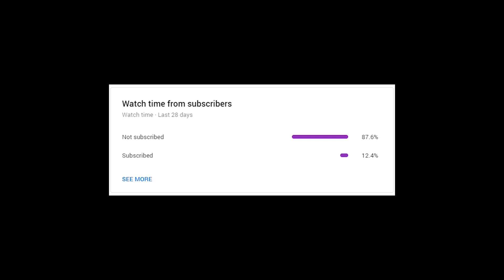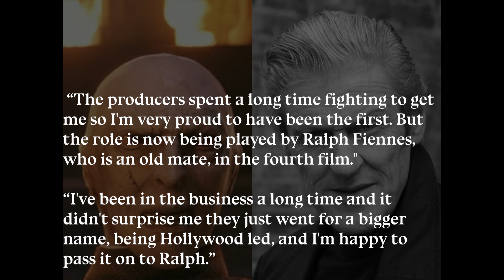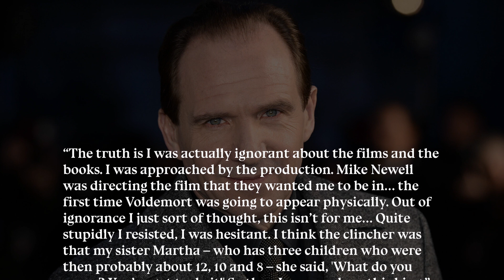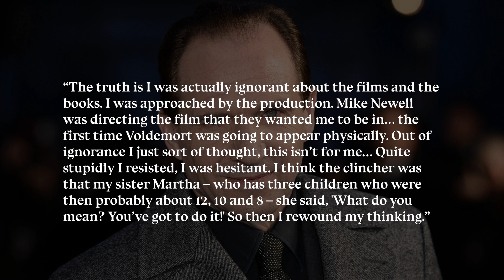Why 5 Different Actors Played Voldemort - Harry Potter Explained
Hey guys! Welcome to another installment of Harry Potter Theory. In this video, we’re going to be discussing, once again, Lord Voldemort. You may also know him as 'The Dark Lord', 'He-who-must-not-be-named', 'The heir of Slytherin', or 'You-know-who'. Voldemort is the perfect antagonist for the Harry Potter films, and his character is the manifestation of all that is wrong in the world - a dark and twisted ‘man’ -not sure you can still say that after all of the dark magic he’s done- that wants nothing but power. He is devoid of emotion, unable to feel empathy for anyone- even his closest companions- and will stop at nothing in his rise to power.

Over the course of the books/films we see Voldemort’s character development grow and grow. He is first introduced as just a name, and slowly grows in to the dark and evil wizard that we know and..love?- played by Ralph Fiennes. After a devastating loss to the Potters, Voldemort found himself without a physical form, and over the course of the earlier films finds himself piecing his body back together.

But what a lot of people don’t know, or simply haven’t noticed, is that Voldemort wasn’t always portrayed by Ralph Fiennes in the fims. In fact, Fiennes wasn’t in the film adaptations of Harry Potter AT ALL until the Goblet of Fire, 4 years after the first film came out. This poses the question: who played Voldemort before him? Voldemort was in the films before then, wasn’t he?

EDIT: I brutally mispronounced 'Ralph' Fiennes' name in this, I know how to say it so I'm not sure how I managed that...Please forgive me...

Thanks!